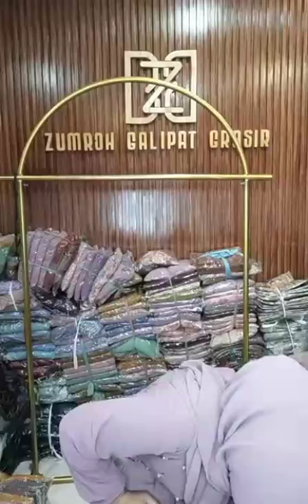live jualan online, gamis syar'i modern gamis terpopuler order👇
model gamis syar'i modern gamis terbaru yg lagi kekinian yang lagi viral, gamis dengan kwalitas bahan bagus jahitan rapi adem di pakai harga murah grosir dan ecer cocok buat jual kembali dengan harga reseller

order ikuti live Facebook
nama Facebook zumroh Galipat grosir